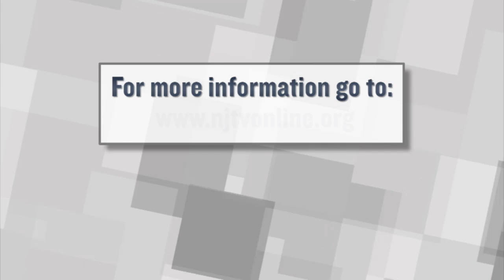Roundtable - November 30, 2012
NJ Today Managing Editor Mike Schneider sits down with Republican strategist Steven Some and Democratic strategist Julie Roginsky to talk about the week in politics.